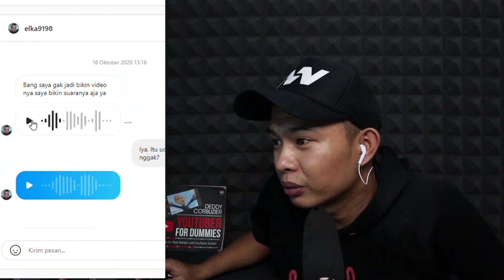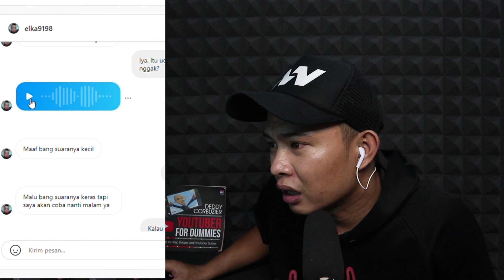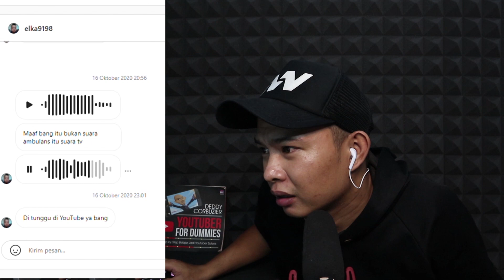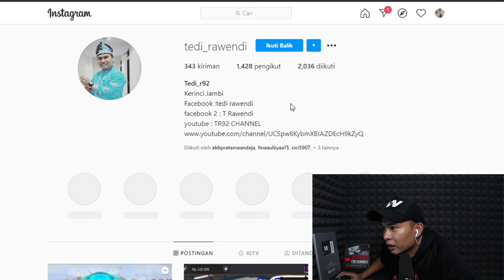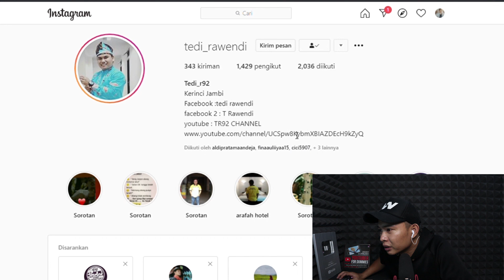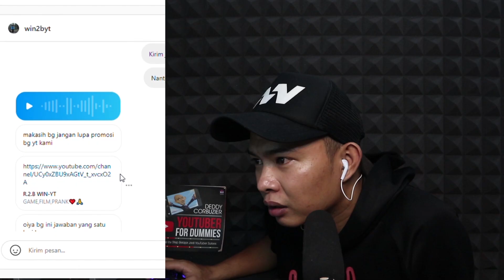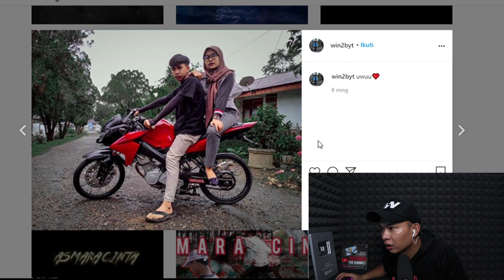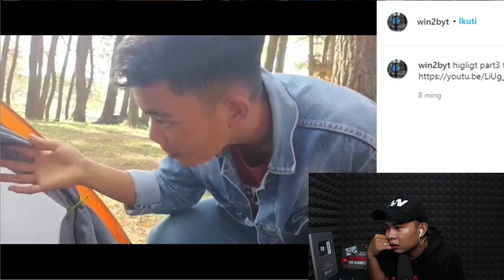BOCAH KORSLET DAERAH MANA INI ROY!?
Hallo Semuanya !
Subscriber Abikel Mana semoga sehat selalu bahagia bersama kesayangan, kekasih, dan kecintaannya !!!